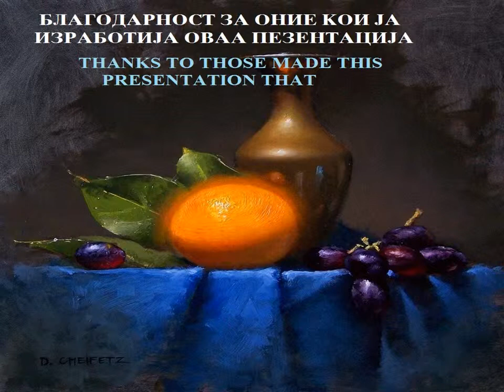Olga Spasova Prezentacija 6 - MASLO - OIL